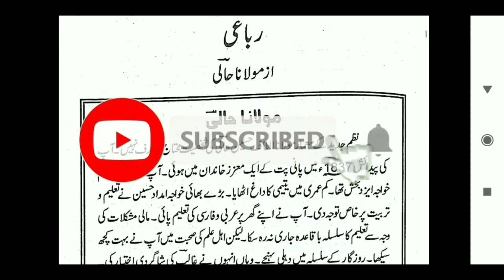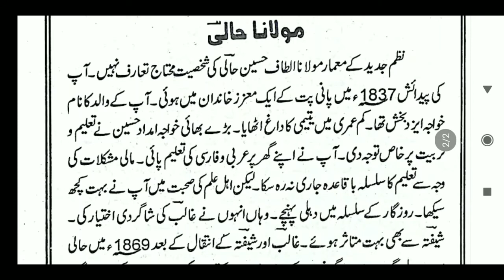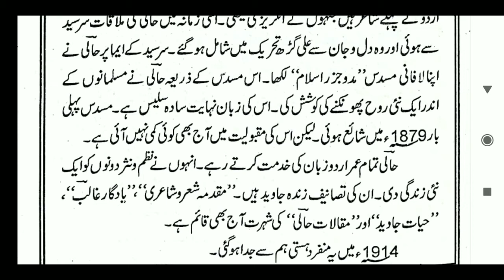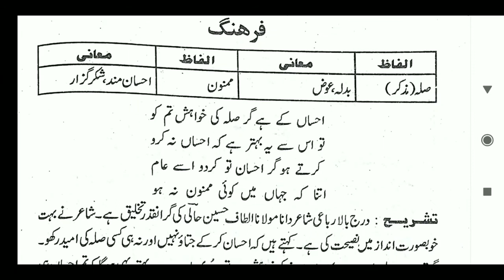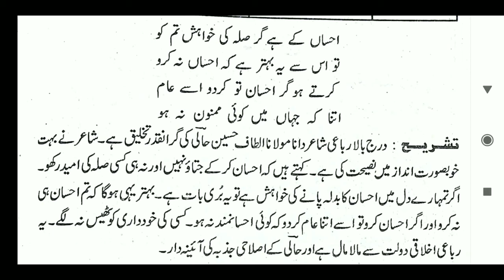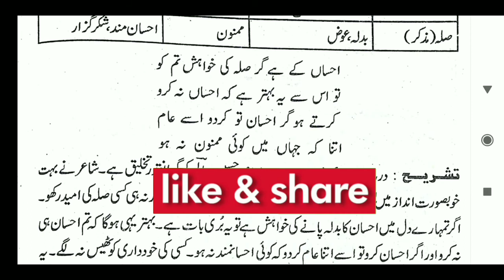Class Twelvth Urdu Suggestion wbchse|WBCHSE SYLLABUS URDU|HALI KI RUBAI CLASS 12th||12thUrdu Subject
Class Twelvth Urdu Suggestion wbchse||WBCHSE SYLLABUS URDU||HALI KI RUBAI CLASS 12Th URDU||